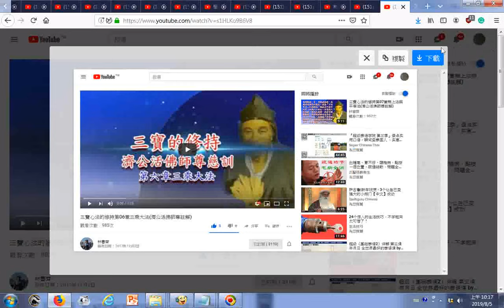瀏覽 藍采和大仙慈悲十可惜 YouTube、三寶心法的修持第06章三乘大法濟公活佛師尊註解